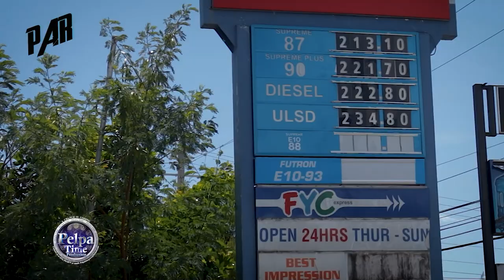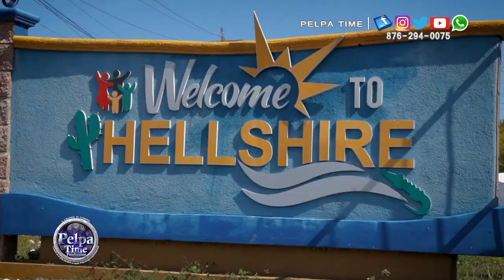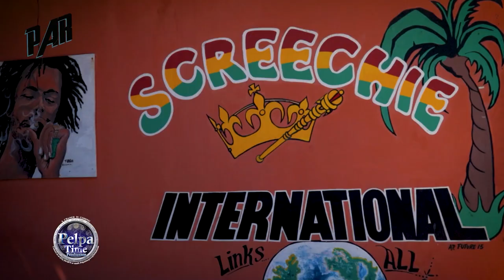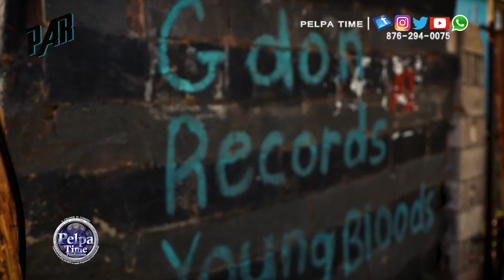POPCAAN get DISS by 10TIK again, look what this girl did to 10tik AT XTREME FEST